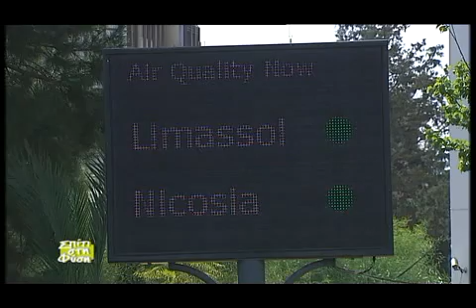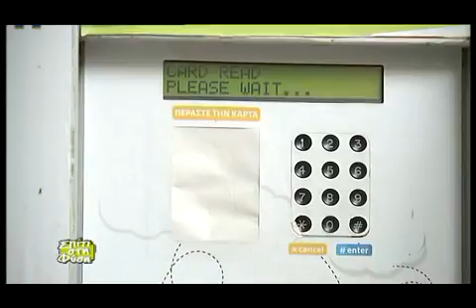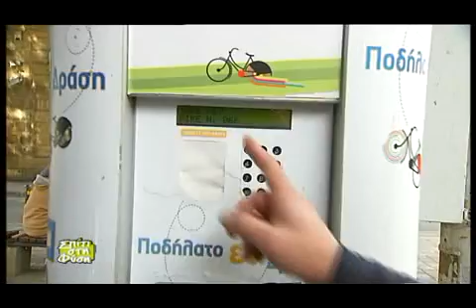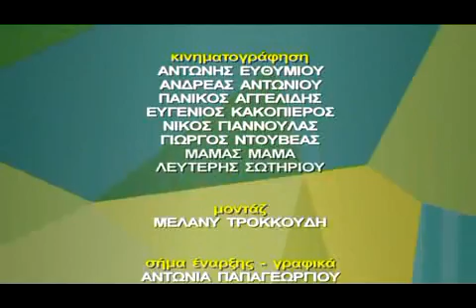Σπίτι στη Φύση-13ο επεισόδιο(Βιώσιμες μεταφορές-Ποδήλατα)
Το ποδήλατο προσπαθεί να διεκδικήσει τη θέση  που του αξίζει στις βιώσιμες μεταφορές της Κύπρου

- ποιές οι  δυσκολίες και τα προβλήματα που αντιμετωπίζουν οι ποδηλάτες κατα την  διακίνηση τους στην πόλη;

- ποιά τα σχέδια του υπουργείου συγκοινωνιών για τους ποδηλατοδρόμους και την ποδηλατοκίνηση γενικότερα;

- μάθετε πως να χρησιμοποιήσετε το σύστημα ενοικιαζόμενων  κοινοχρηστων  ποδηλάτων.